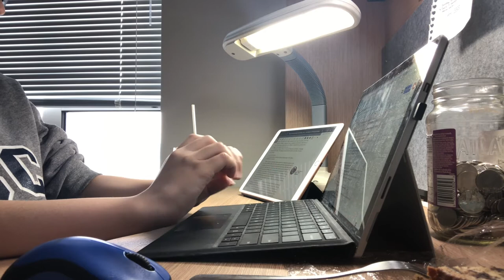Study with the Chapman Learning Commons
Join our Chapman Learning Commons assistant for a 50-minute "study with me" session!